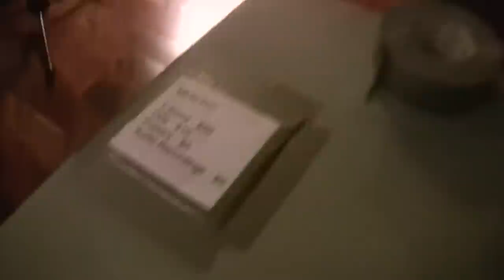BTS - Chapter 1: The Parfait Start (The Dandiest Lion Tour)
Hey there,

So glad you came across this video! The band name has now changed to Future Sunsets! We're still performing old songs too and you can download them all for FREE

Love,
DMF